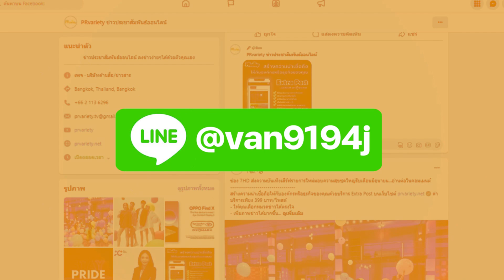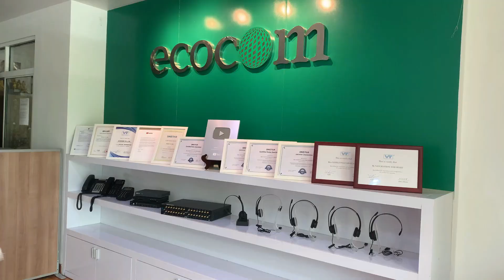ดวงราศีเมษ เดือนกันยายน 2567 โดย อ.จันทร์เจ้า เปิดไพ่-ทำนายดวง-ดูฮวงจุ้ย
โทร.063-269-9456